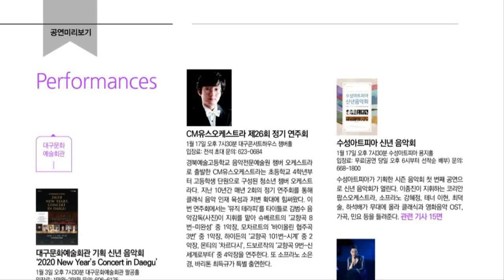2020년 01월 공연일정 및 미리보기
대구 공연 정보는 여기에 다 있다 티스토리입니다.